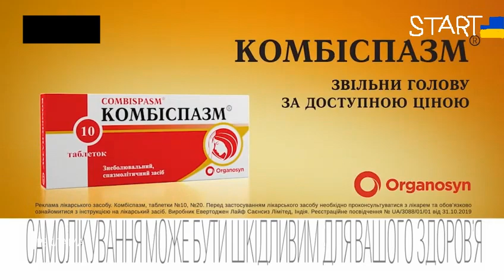Рекламний блок (START-TV, 11.09.2022) №2